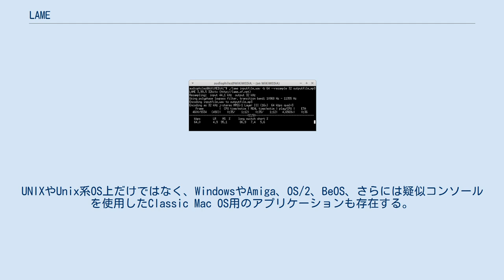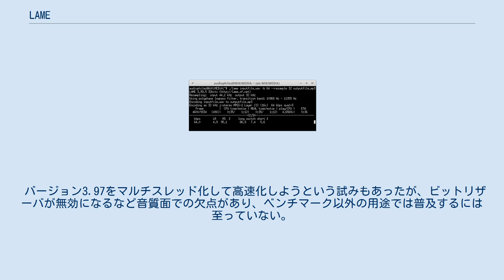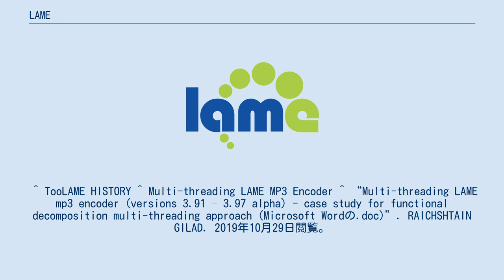LAME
LAME （レイム）は、MP3への変換に用いられるフリー（GNU LGPL）のアプリケーションソフトウェア。
名称は「LAME Ain't an MP3 Encoder」の再帰的頭字語。
1998年から開発が続けられている。
 LAME v3.99.5 LAMEはMP3に変換するのに使われるソースコードの中でも特に優秀とされ、LAMEを採用しているエンコーダは他のエンコーダよりも品質のよいMP3ファイルを作ることができるため、広く支持されている。
また、バージョン3.90からギャップレスを実現しているが、これを実現しているのはLAMEとiTunesのみである。
 オープンソースコミュニティによって開発されており、無料で利用できる。
当初はMike Chengにより8hz-mp3に対するパッチという扱いで配布されていたが、1998年10月4日にリリースされたバージョン2.0からはISOのサンプルコードを改良するという形に開発体制が移行し、LAMEはパッチではなく現在のように完全なソースコードの形式で配布されるようになった。
開発が進み、最終的には2000年5月8日にリリースされた3.81 Betaにおいて、ISO由来のコードが完全に取り除かれるに至った。
 オープンソースであることから様々なOSで動作することも特徴である。
UNIXやUnix系OS上だけではなく、WindowsやAmiga、OS/2、BeOS、さらには疑似コンソールを使用したClassic Mac OS用のアプリケーションも存在する。
 推奨ビットレートは192kbps以上だが、かつてはこれでもVorbisの128kbpsには及ばないなどと言われていた。
しかし、新しい心理音響モデルのnspsytuneの導入（バージョン3.88beta） や、可変ビットレート (VBR) モードの改良等が行われ、現在に至るまで品質を向上させる努力が行われている。
これらの成果は、Hydrogenaudioにおいて行われた複数のリスニングテストで示されている。
 LAMEから派生したエンコーダとして午後のこ〜だがあるが、これはLAMEをベースとしてMMX、SSE、3DNow!といったx86プロセッサ向けのSIMD命令を積極的に用いて最適化を行ったものである。
エンコード速度が非常に高速である反面、ベースとなっているLAMEのバージョン (3.88) が古いため、近年の音質向上の試みが反映されていないという欠点がある。
この午後のこ〜だの成果の一部は、かつて評価版として配布されていたLAMEバージョン4.0に取り入れられ、さらにLAME 3.98 beta 1に本格的に導入され、現在に至っている。
 また、Mike ChengによるMPEG Audio Layer 2のエンコーダのTooLAME（現:TwoLAME）も1998年11月7日にリリースされた。
 バージョン3.97をマルチスレッド化して高速化しようという試みもあったが、ビットリザーバが無効になるなど音質面での欠点があり、ベンチマーク以外の用途では普及するには至っていない。
 ^ 「LAMEはMP3エンコーダではない」の意味。
当初は他のエンコーダーのパッチの形だったため。
 ^ なお、本来の英単語の「lame」は、「足の不自由な」「時代遅れの」という意味である。
 ^ デコーダ側の対応を必要とするので、すべての環境でギャップレスを保証するものではない。
 ^ LAMEとiTunesのギャップレス対応の実装は異なるが、iTunesはLAMEを用いてエンコードされたMP3ファイルのギャップレス再生情報にも対応している ^ GNU/Linux、*BSD、macOS、Solaris、IRIX、Plan 9等。
 ^ Hydrogenaudio『Hydrogenaudio Listening Tests』 ^ “LAME Changelog”. The LAME Project. 2014年5月14日閲覧。
 ^ TooLAME HISTORY ^ Multi-threading LAME MP3 Encoder ^ “Multi-threading LAME mp3 encoder (versions 3.91 – 3.97 alpha) - case study for functional decomposition multi-threading approach (Microsoft ...